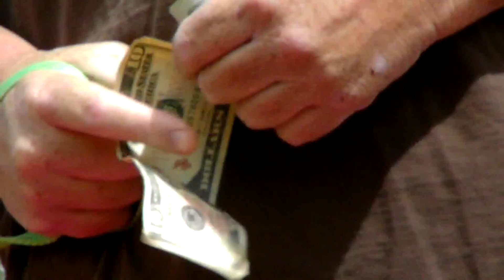Chris Nelson's Ice Bucket Challenge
Chris Nelson was challenged to do the ice bucket challenge. Now he challenge's YOU to do the "Dog Food Bucket Challenge"!